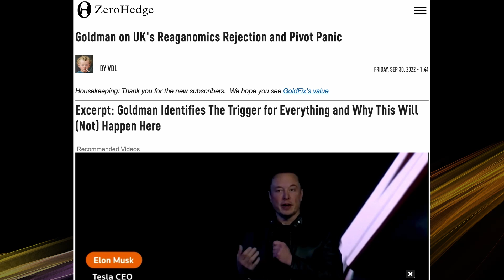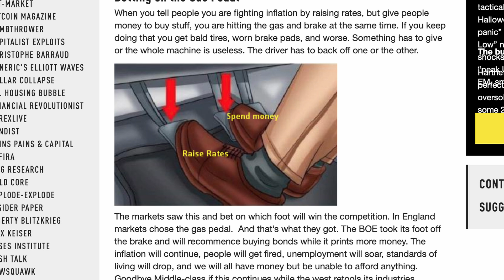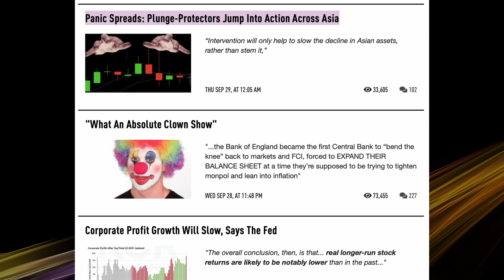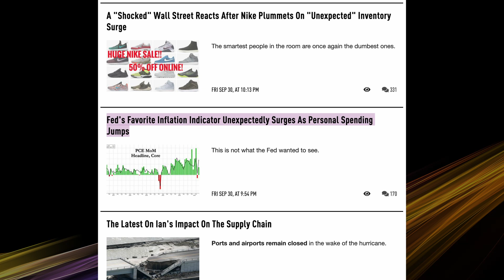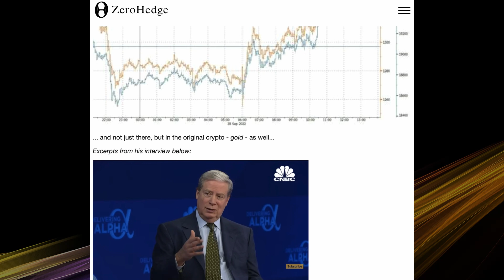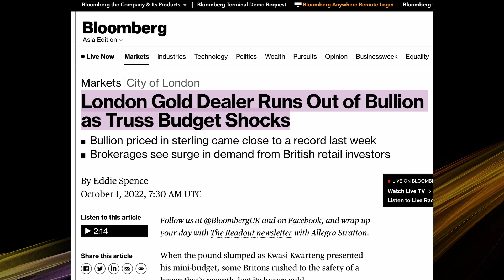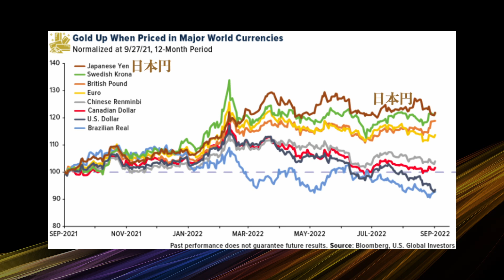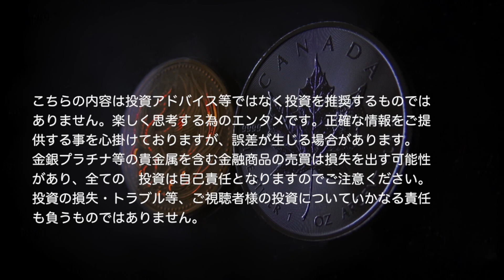警告・警鐘が続々となされている、どうするのか。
イギリスの金融政策はブレーキを踏みながら、アクセルを同時に踏むようなもの大惨事となってもおかしくはない。その影響はアジア全域に広がってもいる。
インフレとの関係性、銀と金が売れて、在庫がなくなっている状況について。
黙示録的な警告について。
銀podcastチャンネル（第二チャンネル）
*免責事項*
こちらの内容は投資アドバイス等ではなく投資を推奨するものではありません。楽しく思考する為のエンタメです。正確な情報をご提供する事を心掛けておりますが、誤差が生じる場合があります。金銀プラチナ等の貴金属を含む金融商品の売買は損失を出す可能性があり、全ての投資は自己責任となりますのでご注意ください。また英文は動画用に意訳しております。投資の損失・トラブル等、ご視聴者様の投資についていかなる責任も負うものではありません。
動画内の記事について